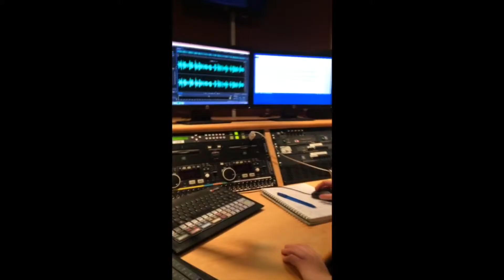Mr Long Bleach Sausage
this is the worst thing ive ever been a part of